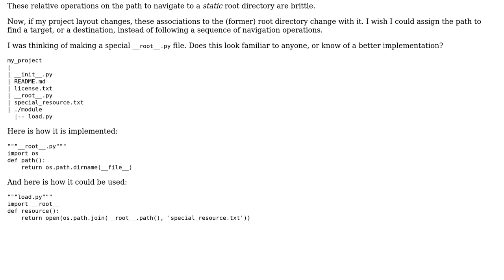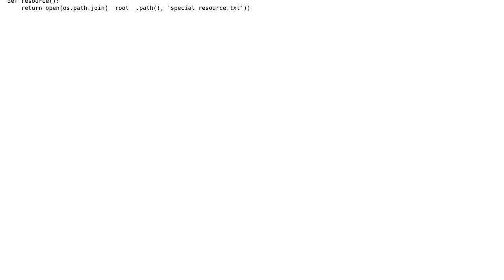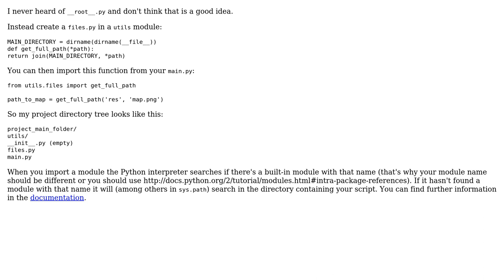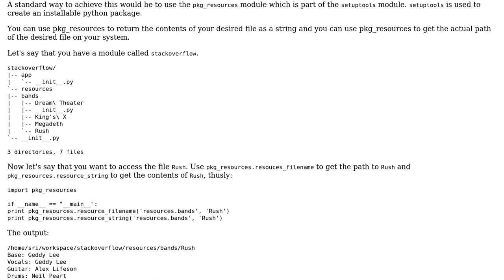Code Review: Accessing the contents of a project's root directory in Python (3 Solutions!!)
Code Review: Accessing the contents of a project's root directory in Python

With thanks & praise to God, and with thanks to the many people who have made this project possible! | Content (except music & images) licensed under CC BY-SA | Music | Images & others | With thanks to user Shrewmouse user kr1 user Joschua user Droogans and the Stack Exchange Network Trademarks are property of their respective owners. You are responsible for your own actions.